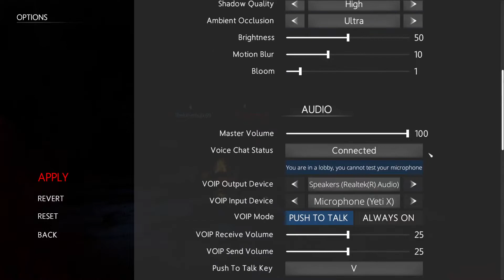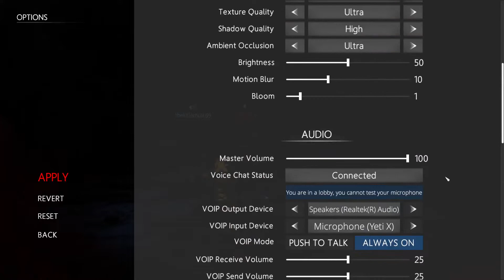In Silence the Rake is Scary